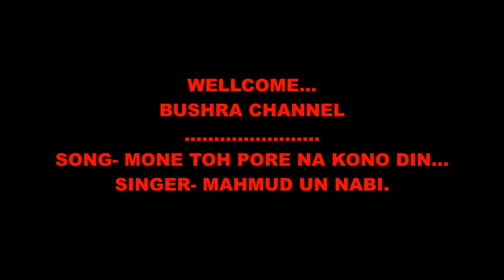MONE TOH PORE NA KONO DIN- MAHMUD UN NABI.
SINGER-MAHMUD UN NABI.